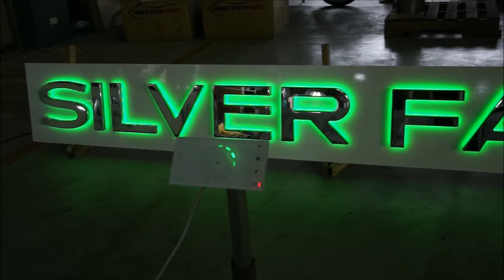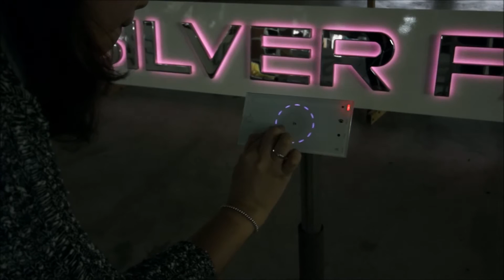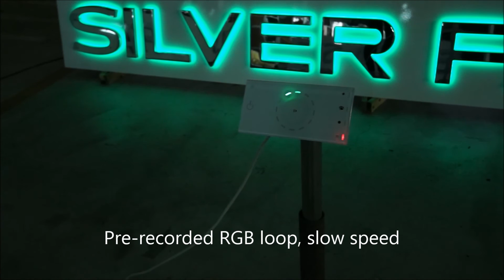LEDing Light LED yacht signage feature presentation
LED light yacht signage feature presentation. Full RGB, touch screen controlled.